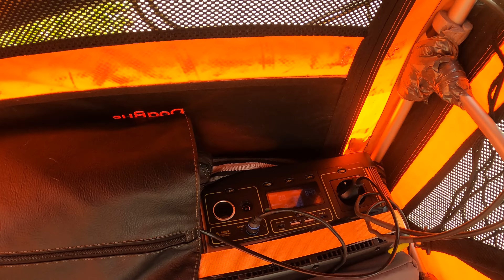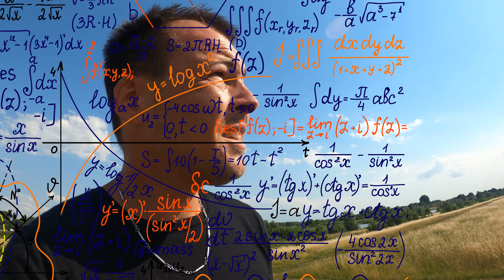Fahrradtour Mit E-Bike und Hund, ~3tkm Von Der Nordsee Zum Bodensee - Das Abenteur Beginnt Folge 0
Nach meinen Reisen mit dem Dachzelt durch Europa  steht jetzt ein neues Abenteuer an:
Eine 2800 Kilometer lange Radreise mit E-Bike, Hundeanhänger und ziemlich viel Gepäck.
Ich werde dabei versuchen(!) die Akkus des Bikes mit Solarenergie aufzuladen um  so energieautark wie möglich sein.

Meine letzten längeren Radtouren sind über 20 Jahre her: Es könnte also spannend werden.

Ich freue mich auf diese neue Erfahrung und nehme euch hier auf diesem Kanal gerne mit auf meine Reise.